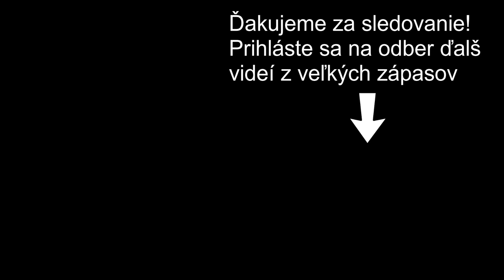Veľký hold Ultras FC Spartak Trnava za 1-0 víťazstvo proti Fenerbache v Europa League!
City Arena Trnava - FC Spartak Trnava - Fenerbache 1-0 13. decembra 2018